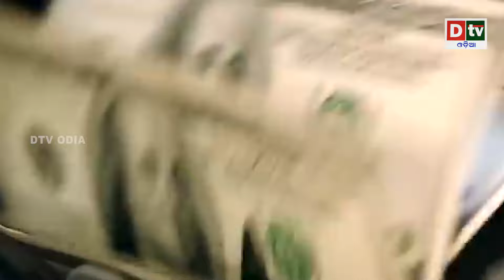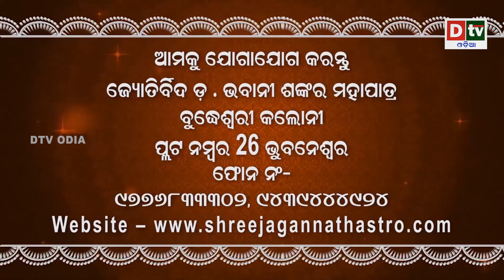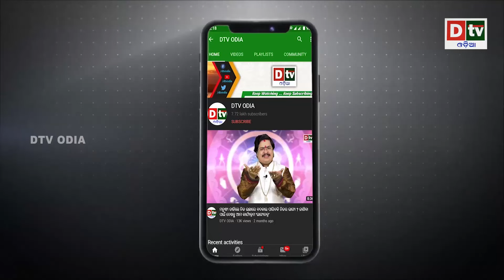ନିଜ ଦେଶର ଟେନସନ ଭାରତକୁ ବିକୁଛି ଚୀନ | Latest Odia News | Dtv odia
dtv odia,
odia news live,
odisha news,
odia news,
bhubaneswar news,
odisha news,
ଓଡ଼ିଆ news,
odisha lockdown,
odia news,
odisha news
ଓଡ଼ିଆ news
bhubaneswar news
odia news odisha
latest news